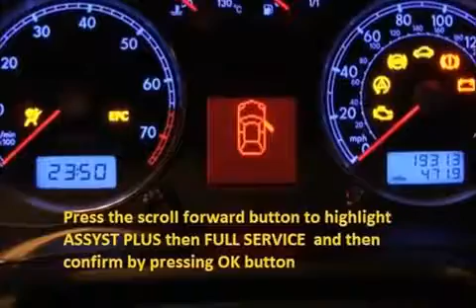PEUGEOT EXPERT 1995 07 How to reset service light indicator